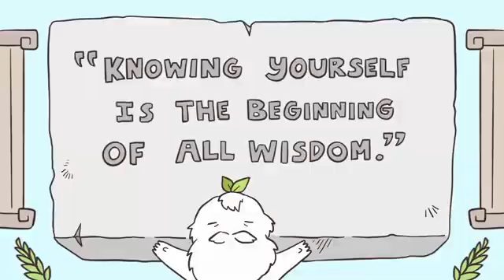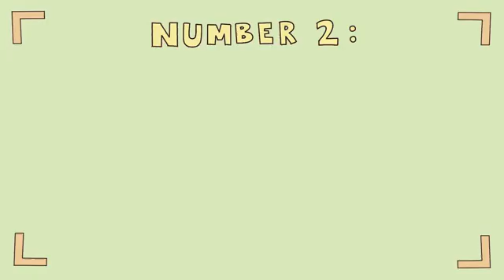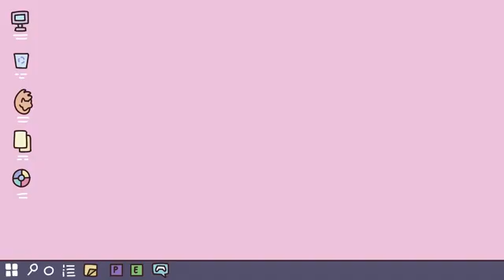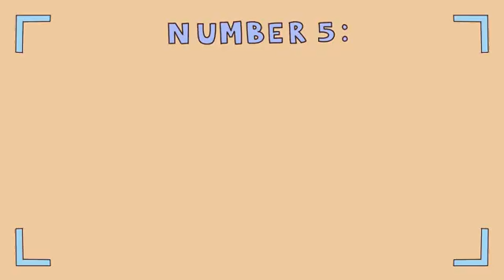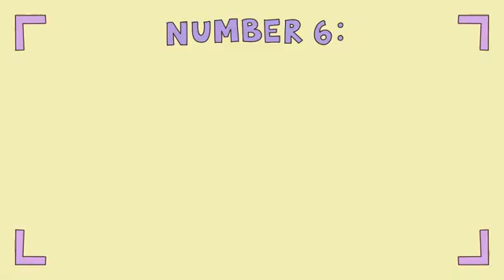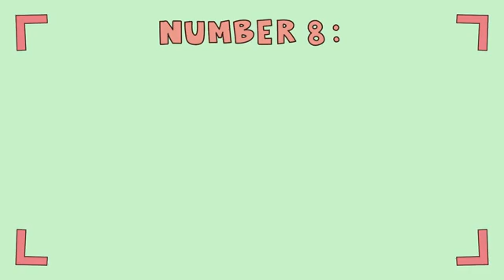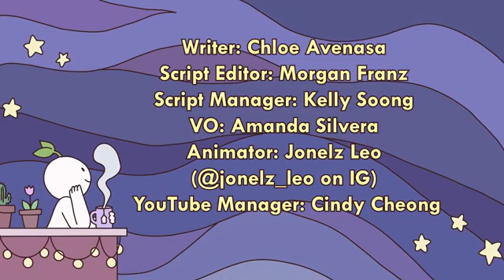Things You Should Know About Yourself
Hi friends ,
 We're here with a new video.
If you have any questions ask me in the comment section.